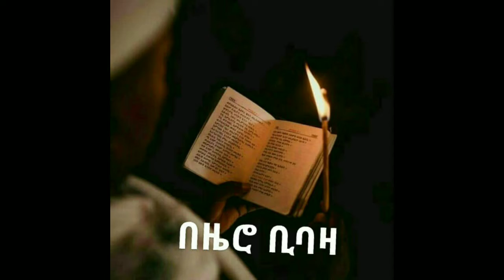orthodox በዜሮ ቢባዛ |bezero Bibaza| ሐመረ ኖህ ትዩብ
በዜሮ ቢባዛ |bezero Bibaza| ሐመረ ኖህ ትዩብ
የበለጠ ለማግኘት ፎሎ አና ላይክ ያድርጉ ።